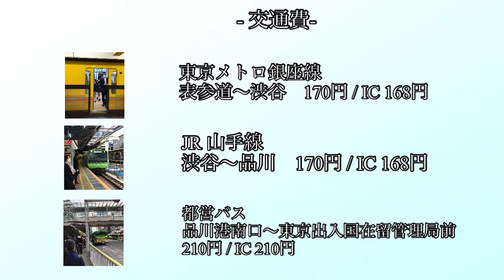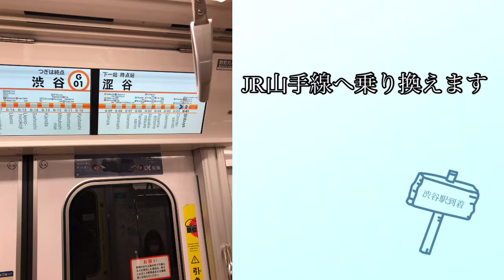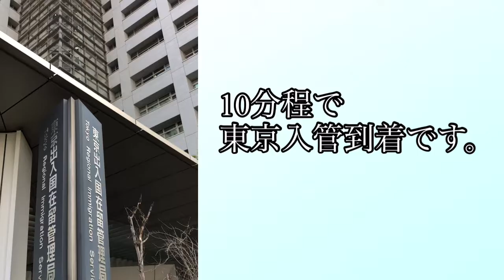東京入管への行き方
学校から東京出入国在留管理局(品川)までの案内動画です。